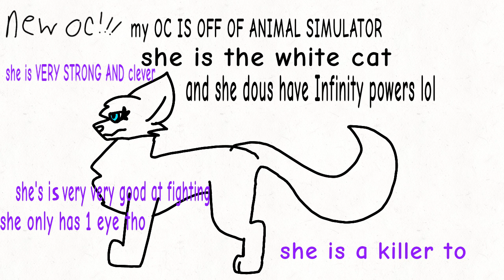my NEW OC_SHE,S OFF OF ANIMAL SIMULATOR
FlipaClip - Jhh